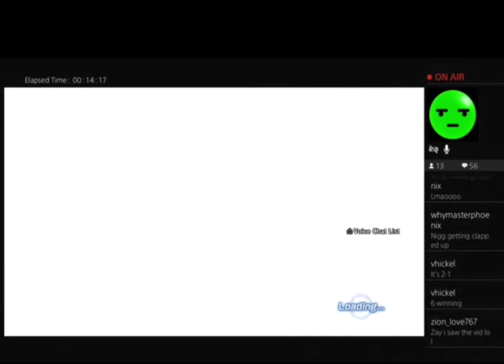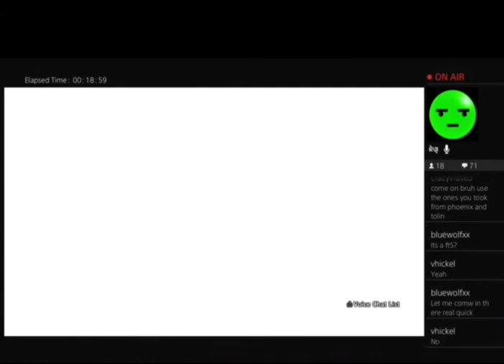Kidd From The 6 vs Anderson_999!!! 6ix God vs Game Breaker God! Hype matches